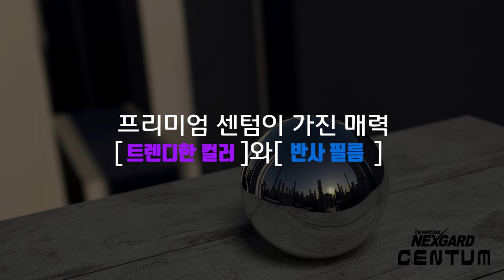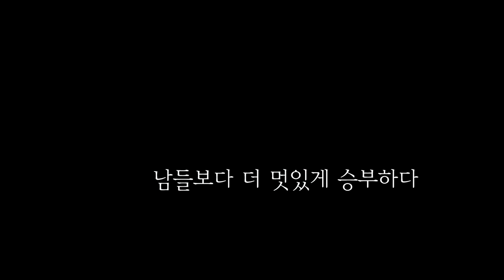넥스가드썬팅# 센텀 인피니티 [썬팅브랜드][루마][3m][레이노][솔라가드][브이쿨][스미스클럽][보배드림][sk엔카][줌마렐라][진주수입차썬팅][진주썬팅잘하는집][창원썬팅]